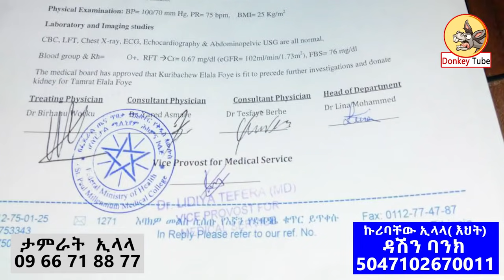የቀድሞ የደደቢት ተጫዋች ፀሎታችሁን አጥብቆ ይሻል። Comedian Eshetu Melese Donkey Tube Ethiopia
a former best player of Dedebit Foot Ball Club needs your prayers as he is going through kidney failure. 2 year in the B club and 2 years in the " Tesfa" club. he knows he have to be diagnosed when he spit blood right on the field. Before all this he was a happy and brave player in Dedebit.  he spent allmost 300,000 birr with in just 15 days.
His Sister on the other hand is willing to give her kidney wanting her brother to go old along with her. she relay wants this to happen and be released from the sadness her brother is having.